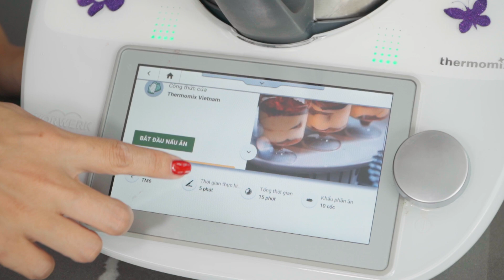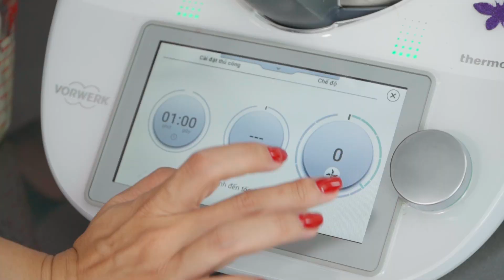Chị Đẹp Vào Bếp | Tập 2: Làm Tiramisu - "Bánh ngọt chữa lành" siêu nhanh với Thermomix TM6